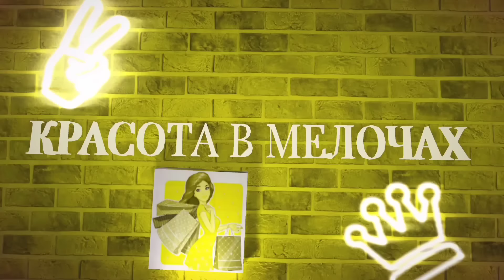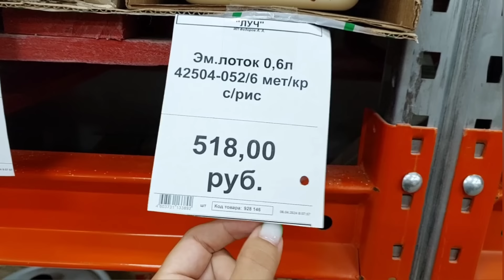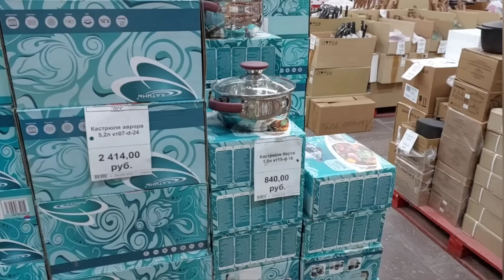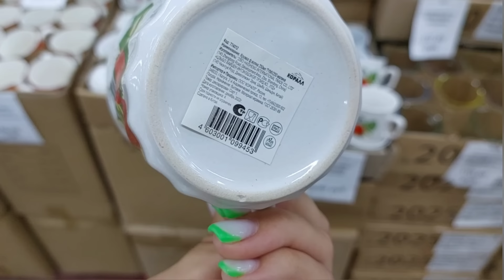В🚦СВЕТОФОРе бы ЭТО разобрали за минуту!😨ПОСУДА🔥ГЛАЗ НЕ ОТОРВАТЬ‼️🤤Магазин низких цен Луч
Курск, 1-Строительная
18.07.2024